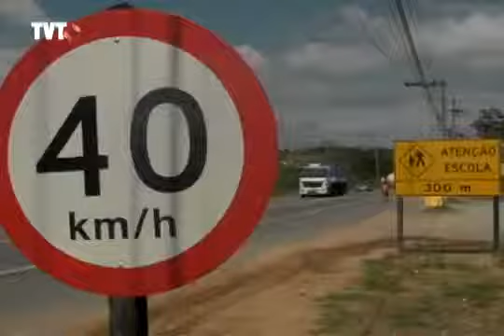Pedestres e ciclistas pedem mais segurança na rodovia Mogi-Salesópolis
Atropelamento e acidentes são frequentes às margens da rodovia Mogi-Salesópolis, trecho de Biritiba Mirim. Os pedestres e ciclistas pedem solução.